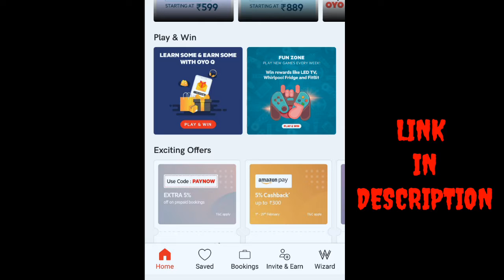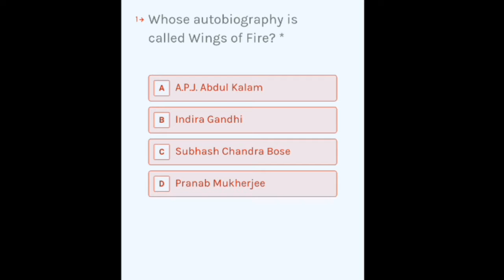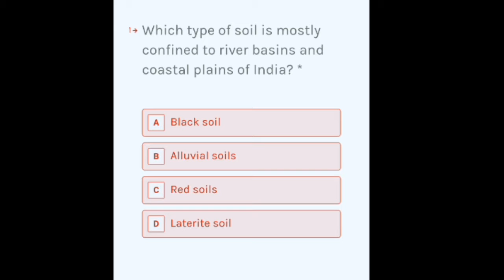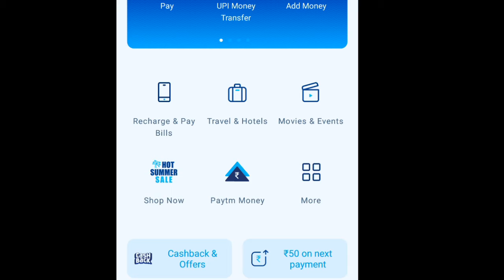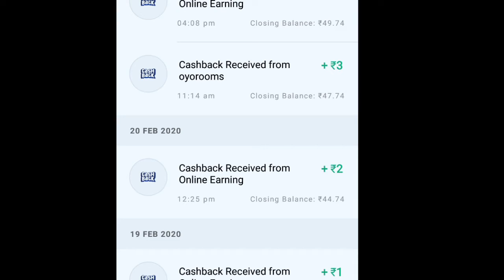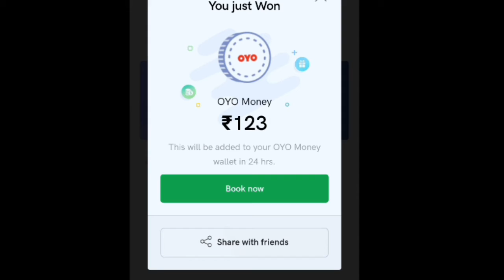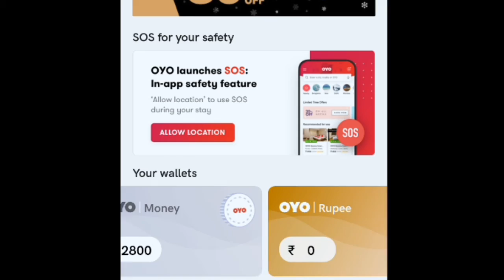Make Money Online || Oyo App || Online Income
Make Money Online With Oyo App.

 or use code: VIJAXBRJ3L on sign-up.

MUST WATCH VIDEOS:

1. OYO का मतलब क्या ??

2. OYO Song